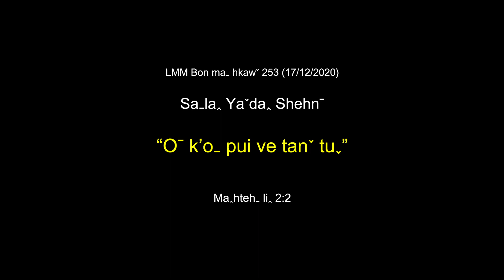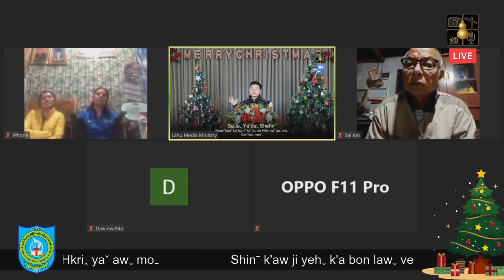LMM Bon ma haw 253 (17/12/2020)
✝️ Nawnˉhpaˉ Laˇhuˍ iˉ kaˆ tuˍ ve Hkriꞈ yaˇ awˬ moˍ
✝️ Shinˉ k'aw ji yehˬ k'a bon lawˬ ve
✝️ 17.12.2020 (Shinˉ peuˬ awˇ nyi)
✝️ Bon maˍ ve - Saˍlaꞈ Yaˇdaꞈ Shehnˉ